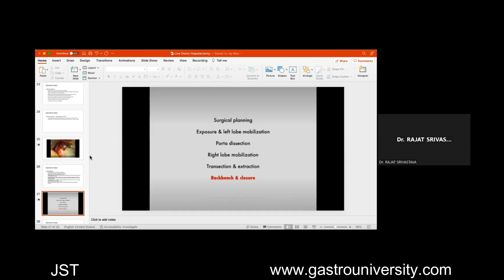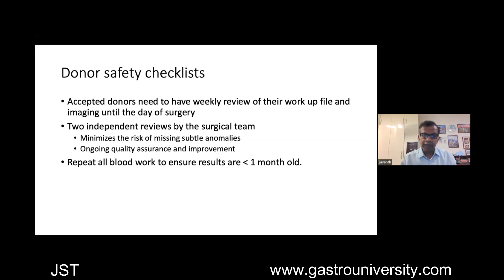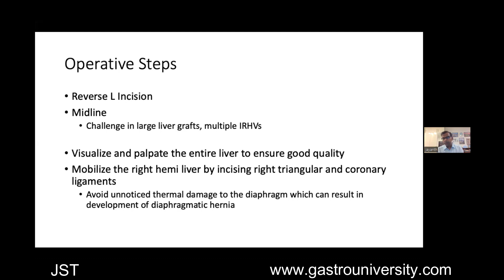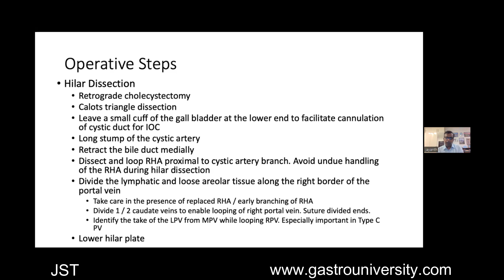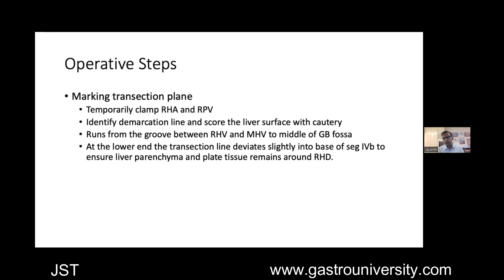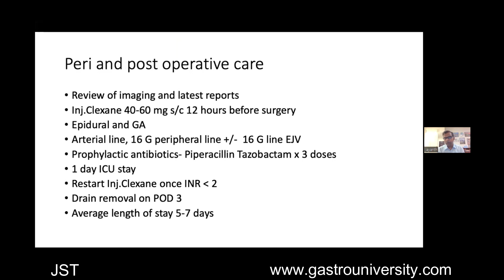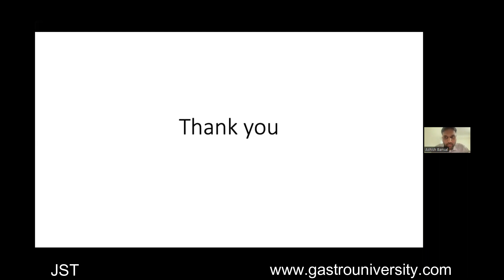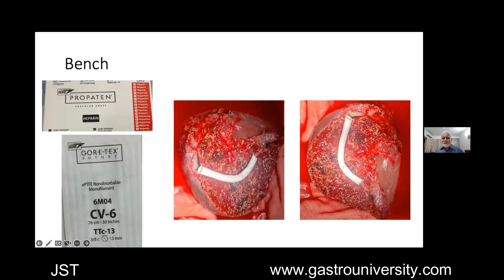Living Donor Liver Transplantation (LDLT) Donor hepatectomy. Jaipur Surgical Tutorial (JST)